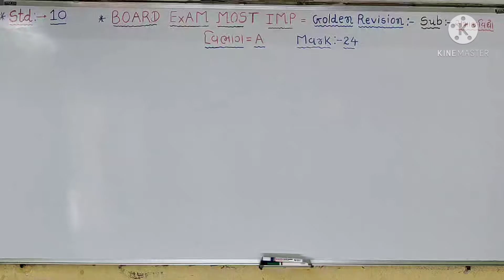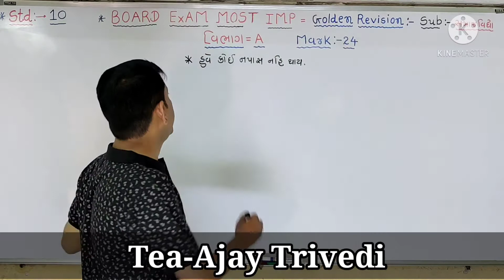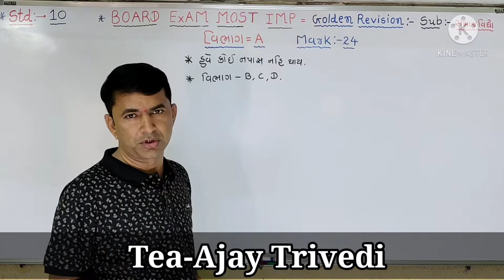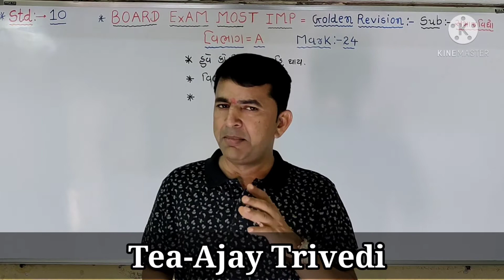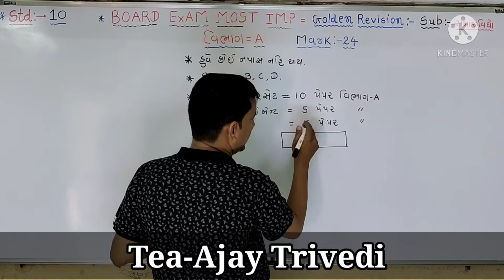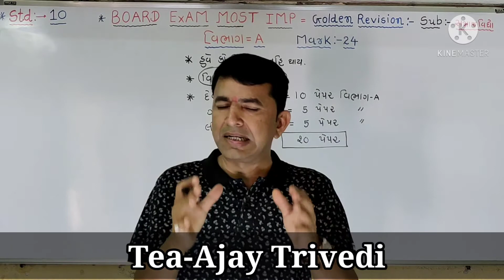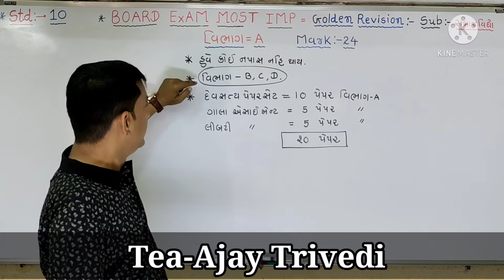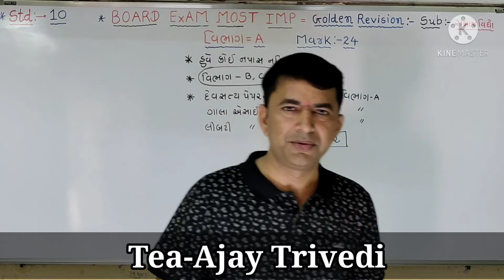std:-10.Social science.Vibhag-A.Mark-24.Bas Atluj kro ...24 Mathi 24 Pakka.